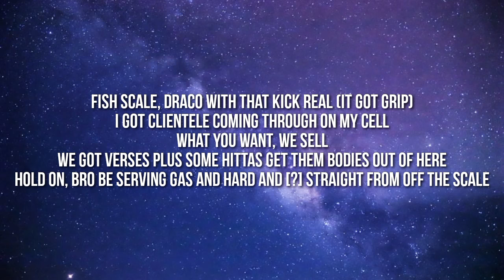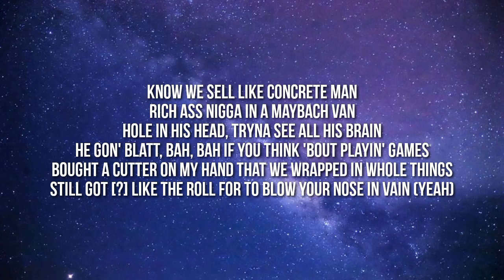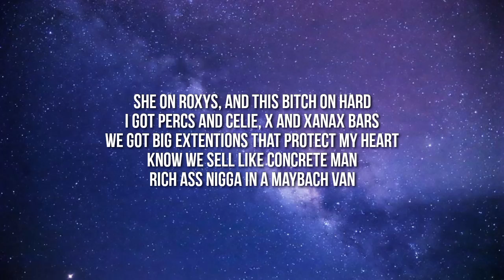NBA Youngboy - Fish Scale (Lyrics)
Lyrics:

[Chorus]
Fish scale, Draco with that kick real (It got grip)
I got clientele comin' through on my cell (Yeah, yeah)
What you want, we sell
We got verses, plus some hittas get them bodies out of here
Hold on, bro be servin' gas and hard and bought that straight from off the scale

[Verse 1]
Let's go, who the fuck said that they want it with me?
I'm in Atlanta, a hundred some sticks on a nigga, they know not to run up on me
Spotted him, I sent a pic to that nigga to show him I'm only lettin' him breath
Shot at him, I swung that stick at that nigga
The bullets, they stronger than Hercules

[Refrain]
She on Roxies, and this bitch on hard
I got Percs and celie, X, and Xanax bars
We got big extensions that protect my heart
Know we set like concrete, man
Rich ass nigga in a Maybach van

[Pre-Chorus]
Hole in his head, tryna see all his brain
He gon' blatt, bah, bah if you think 'bout playin' games
Bought a cutter on my hand that we wrapped in whole things
Still got gray just like the roll for to blow your nose and veins (Yeah)

[Verse 2]
I got Percs and celie, that drank gon' kill my kidneys
I got plenty hittas, know them niggas will not get me
We got scopes on top of them poles to make sure they split him
Bro got blocks all on the road, them shrooms came with that shipment
I got bad ass ratchet hoes, they got booty lifting
She got her a BBL, I'm out on the street with a TEC that kill
These diamonds, they glist', you see I'm is
I'm the originator, keep a Drac' like a sportsinator
Count up plenty paper, know that glizzy be fornicatin'
Put a clock on the top of hater

[Refrain]
We got big extensions, they protect my heart

Tags.